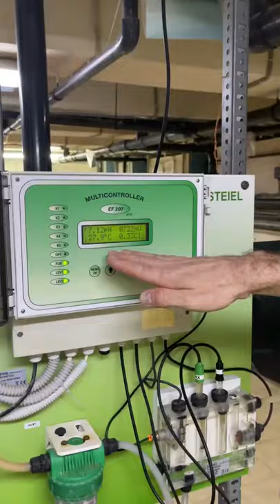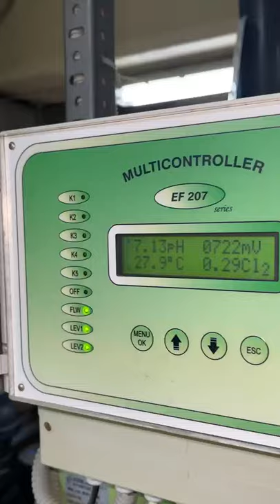Водоподготовка в клубах сети "Gold`s Fitness"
Друзья, вчера большинство из вас проголосовало за возможность узнать подробности о водоподготовке в наших бассейнах и сегодня директор клуба Gold’s Fitness ГК Hampton by Hilton - Андрей Владимирович подробно расскажет как идет этот процесс.